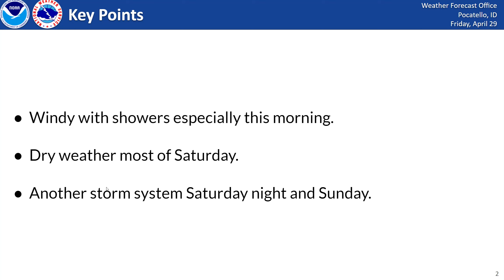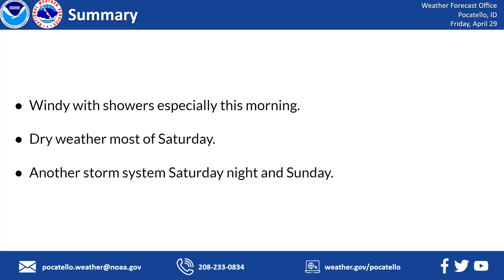4/29/22 Hazard Briefing - Windy today